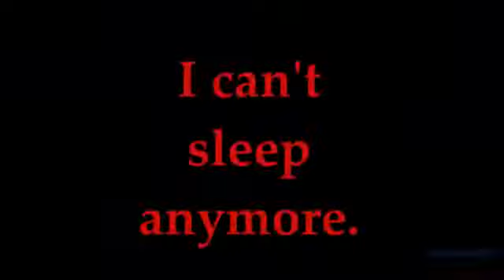FnaF song (memory)